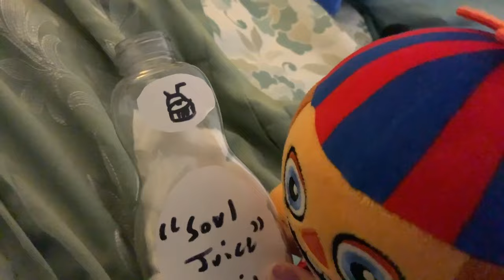FNAF Plush Fanverse - Popgoes The Weasel!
After meeting newcomer Popgoes at the docks, Springtrap and Candy get ready for their adventure. However, someone swiped the remnant! Can they get it back before its too late?

=TAGS!=
fnaf plush
fnaf action figure
fnaf animation
fnaf
five nights at freddys
fnaf 2
fnaf 3
fnaf 4
fnaf 5
fnaf sl
fnaf 6
ffps
fnaf vr
fnaf 7
fnaf sb
fnaf merch
fnaf funko
fnaf sanshee
fnaf adventure
fnaf world
fnaf movie
fnaf short
plush video
plush adventure
horror
horror game
story
horror story
video games
gaming